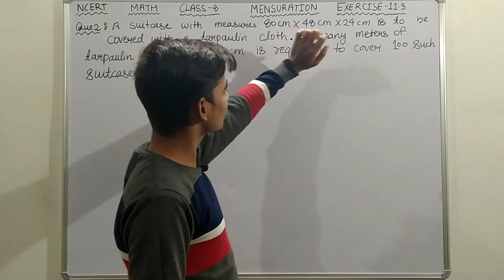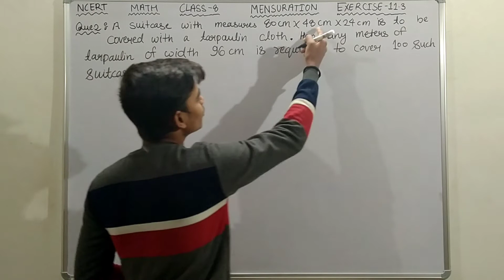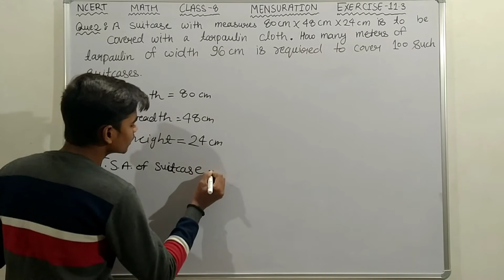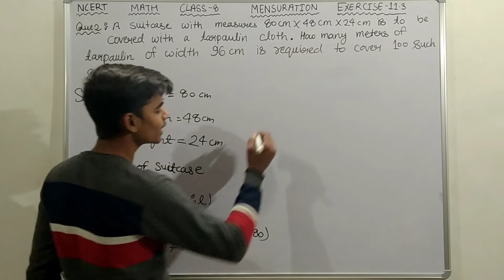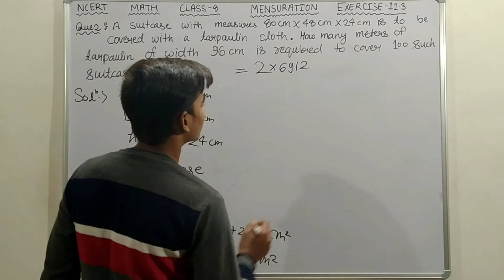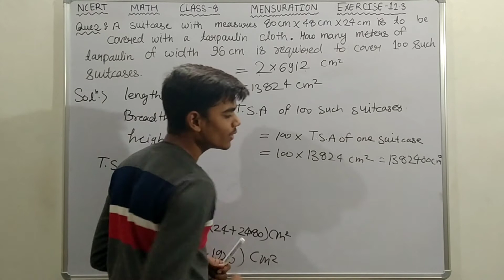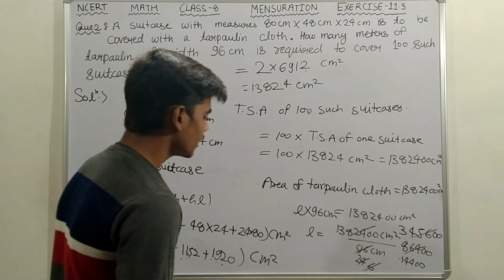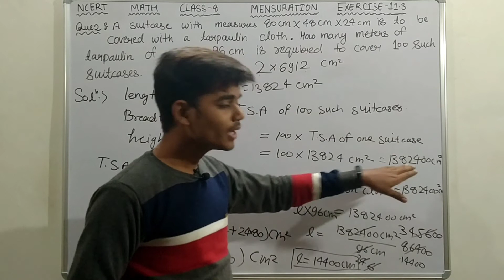Que. 2 (Total Surface Area) | Exercise 11.3 | Mensuration | Class 8 | Mathematics | NCERT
In this video we will solve question number 2 of exercise 11.3 .👍

Hope You Guys Enjoyed This Video About  Mensuration Formula And Mensuration Maths, Hope To See You In The Next One, Stay Tuned For More Quality Content And If You Have Not Yet Subscribed, Hit On The Subscribe Button!
Have A Great Day! Rank Tutorial!